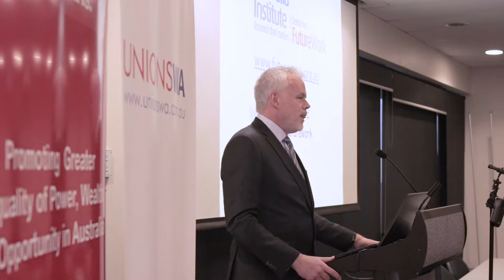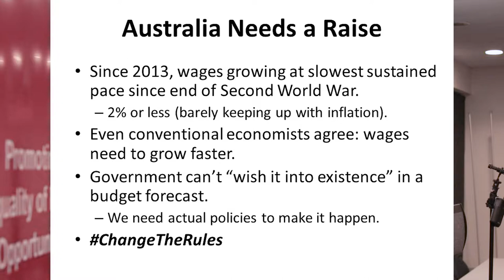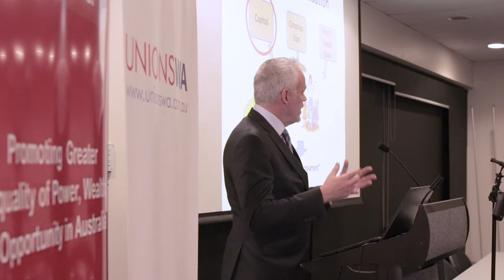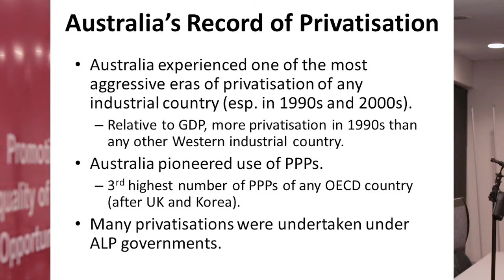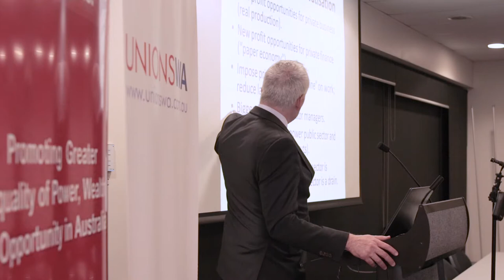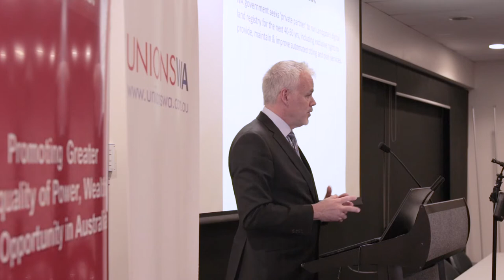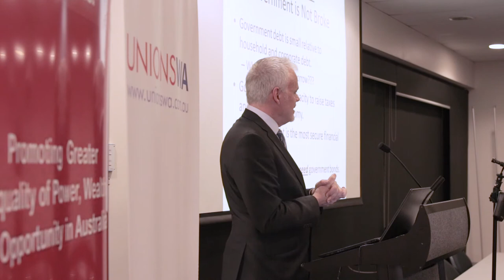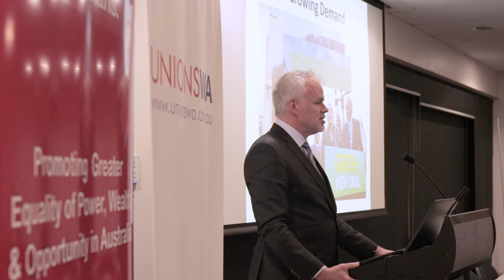The Many Faces of Privatisation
This address by Dr Jim Stanford, Director, Centre for Future Work based at The Australia Institute was co-hosted by UnionsWA and The Australian Fabians in WA. It was delivered in Perth on Wednesday 3rd April 2019.